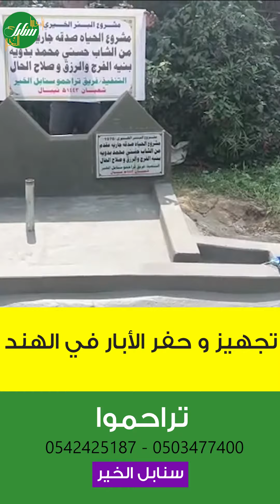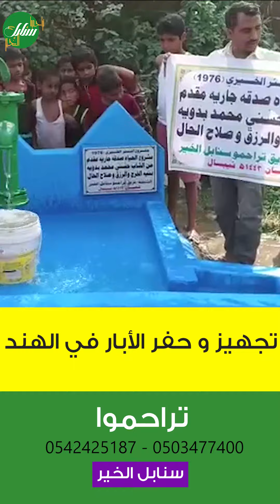تجهيز و حفر بئر مياه للشرب صدقة عن الشاب حسني محمد بدوية